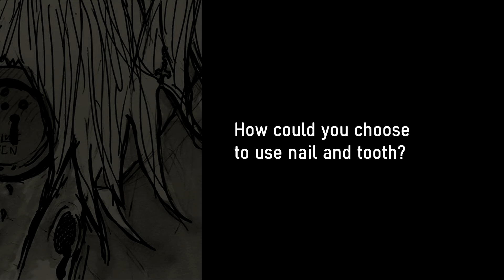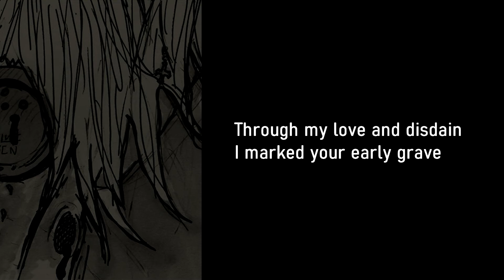Dr. Carmilla - Exhumed & {Un}plugged - 3 - Homesick (Lyrics)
|Aaand Homesick again, this time without the Mechs!|